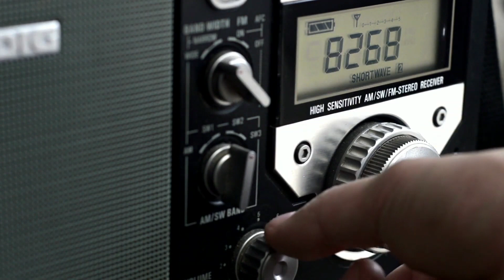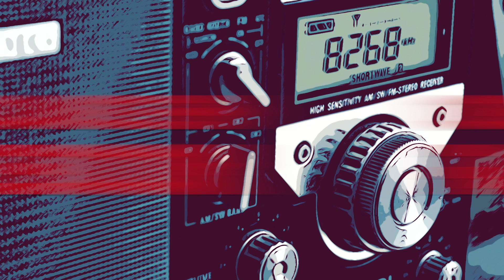Radio Centro: Lidia Campos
La presentadora Brenda Pérez habla con Lidia Campos sobre Echando Raiz, un proyecto de migración y plantas medicinales